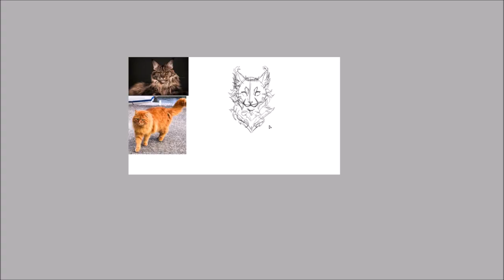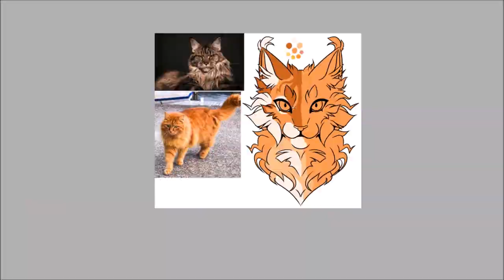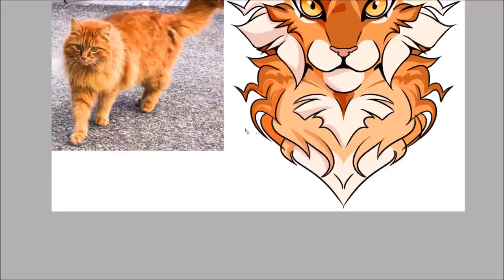Thunder- Warrior Cats Speedpaint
Here's a super quick doodle of Thunder/Thunderstar! I feel like Maine Coon cats are a popular headcanon for a lot of characters (Tigerstar especially), but Thunder is the only one that I feel it really fits!